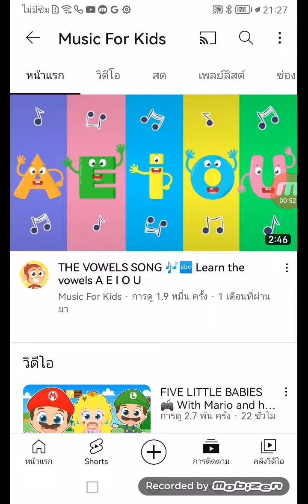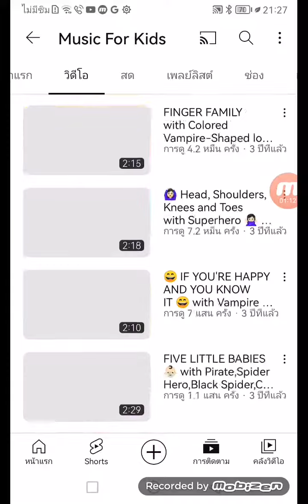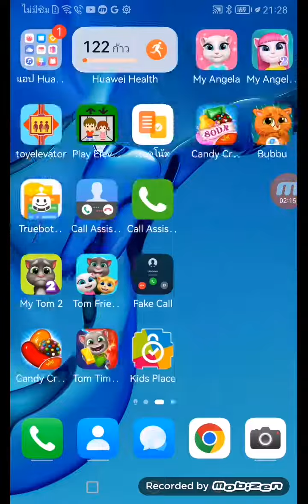Huawei P10 Incoming Call